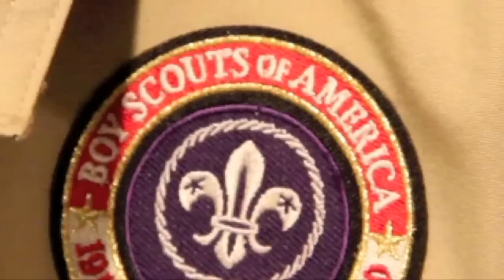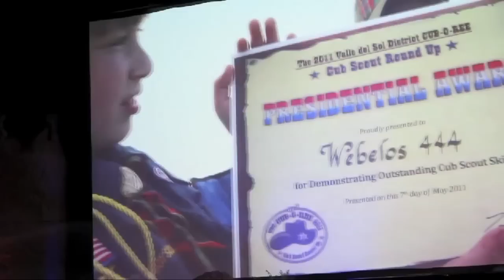tevancito-500K-WEB-720-HD.mov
ESTEVAN CASTELLANOS BOY SCOUT ARROW OF LIGHT CEREMONY